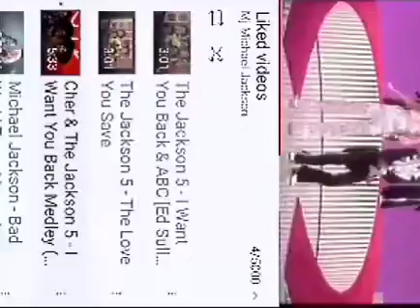2 October 2022